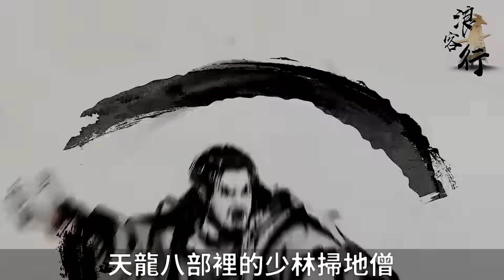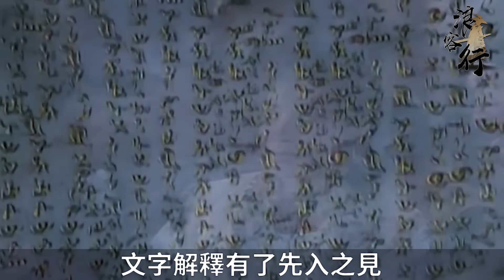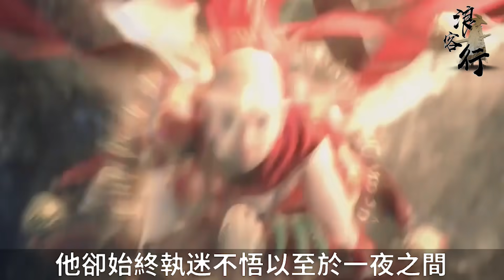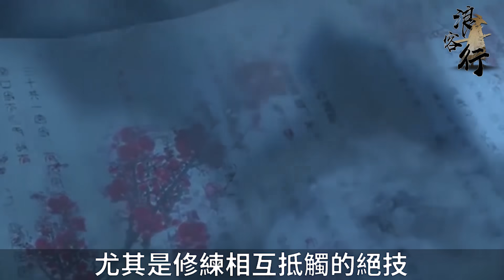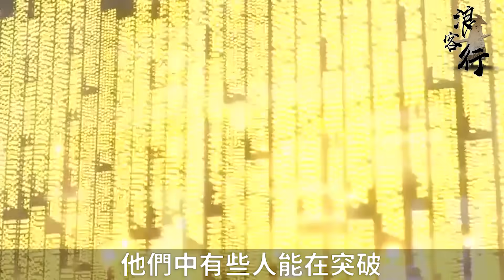武學障是什麼？少林絕頂高手因它武功盡廢，周伯通卻由此功力大成【浪客行】 | 金庸武俠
更多精彩內容：
00:00:00 Intro
00:00:00
00:00:00
00:00:00